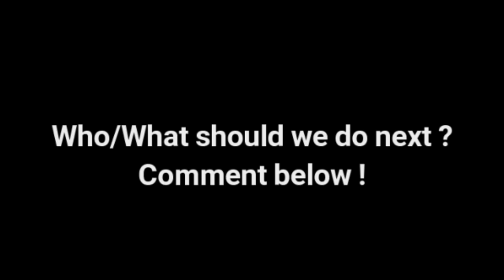Jen Psaki - Circle Back Remix - Loop'n'Mix